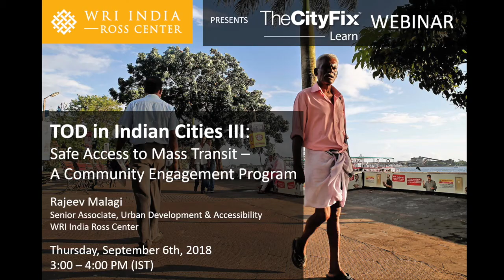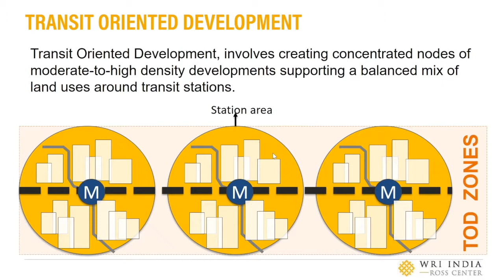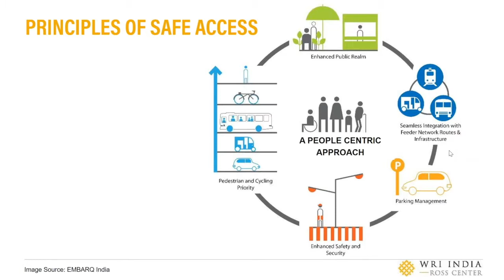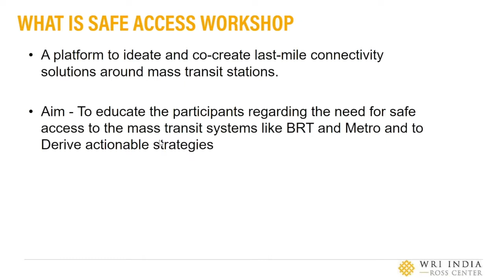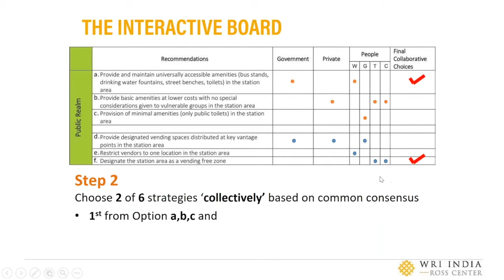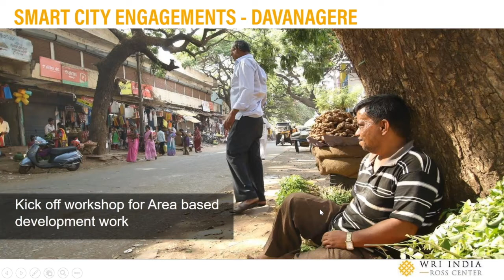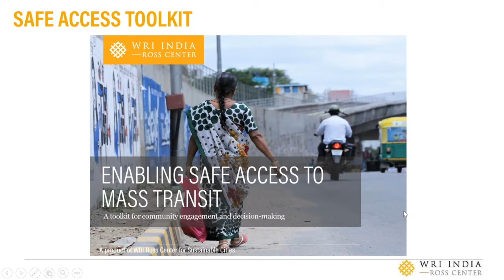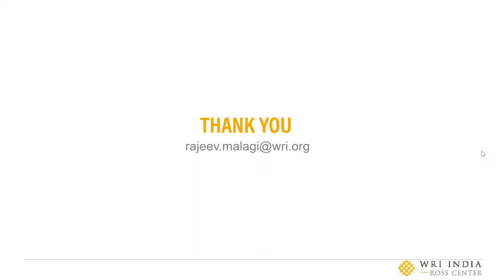WEBINAR: Safe Access to Mass Transit Stations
Rajeev Malagi examines mass transit with regard to providing first and last-mile connectivity, leading to safe and livable environments.